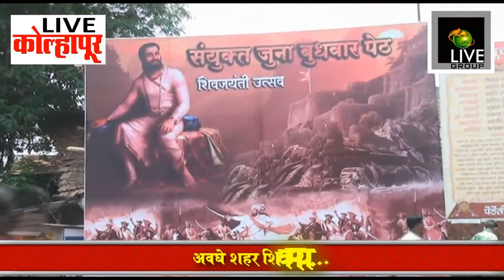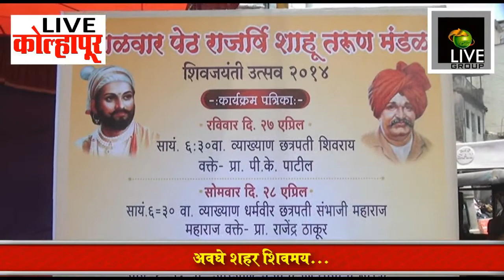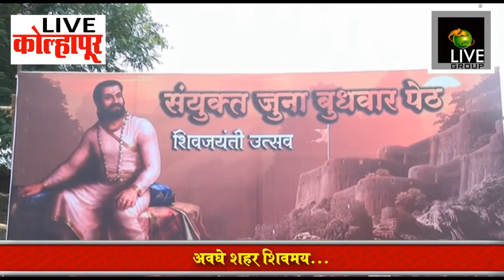अवघे शहर शिवमय...